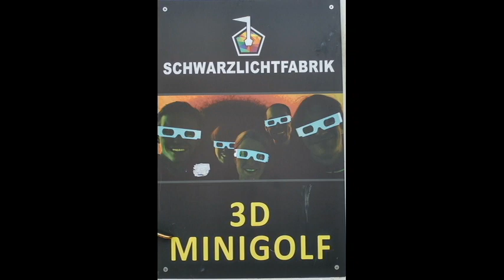Schwarzlichtfabrik Nürnberg - Minigolf mal anders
Minigolf mal anders in der Schwarzlichtfabrik in Nürnberg. Coole Atmosphäre.